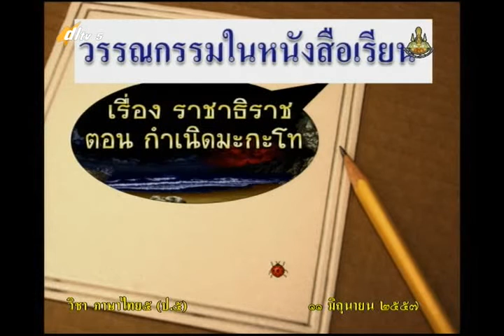022A+5110657+ท+วรรณกรรมในหนังสือ+thaip5+dl57t1